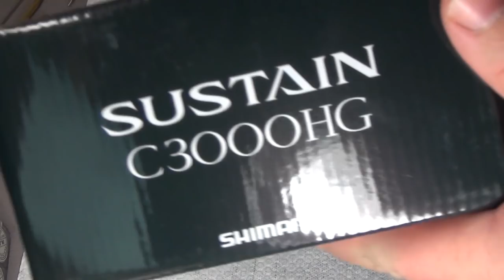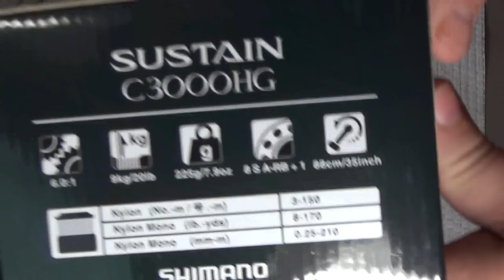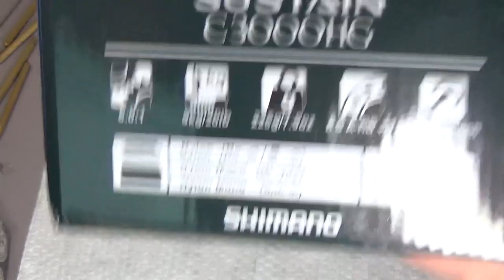Конструктивные особенности SHIMANO SUSTAIN 17 C3000HG. Взгляд изнутри.